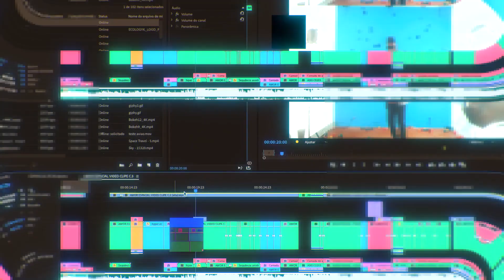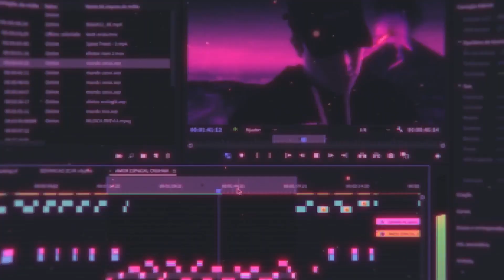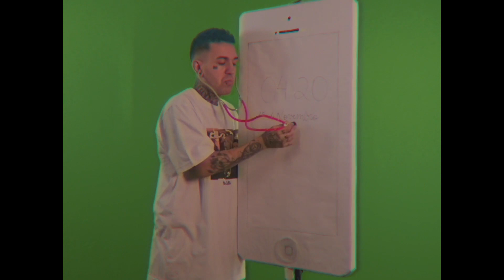Ecologyk - Amor Espacial ft. Pelé Milflows, Konai, Alt Niss (Videoclipe Oficial)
Cliente: Ecologyk

Produção Musical: Ecologyk
Composição / Vocal: Pelé Milflows / Konai / Alt Niss
Direção de Fotografia: Alvaro Moreira / Andre Martins / Diego Silveira
Roteiro: Diego Silveira
Produção: Luiza Montoni
Assist. Produção: Arlan Gomes
Arte: Luiza Montoni / Diego Silveira
Edição / Pós Produção / Colorista: Alvaro Moreira / Diego Silveira
Typography Design: Diego Silveira

Newcut ℠